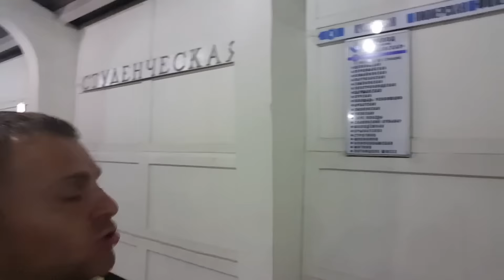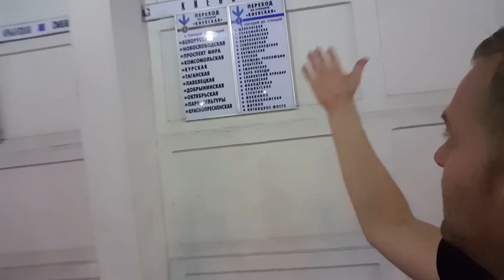Я ЗАШЛА ЗА ПОВОРОТ ТАМ НАСТИГ МЯ БЕГЕМОТ